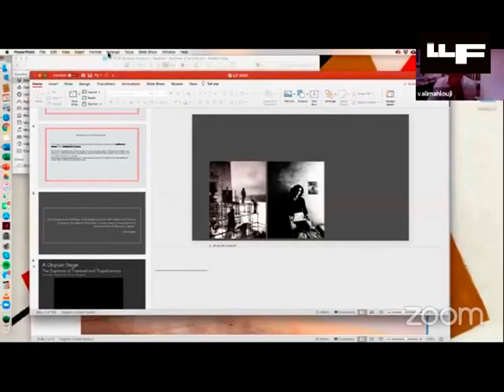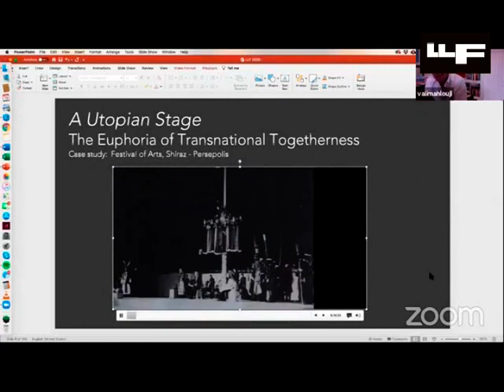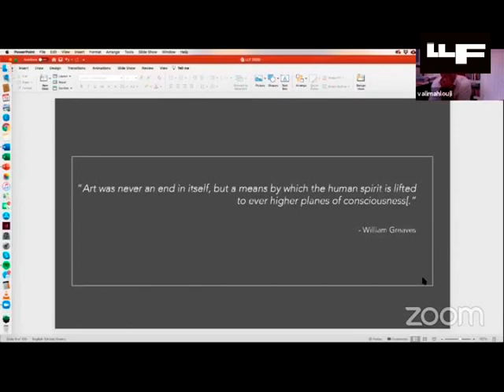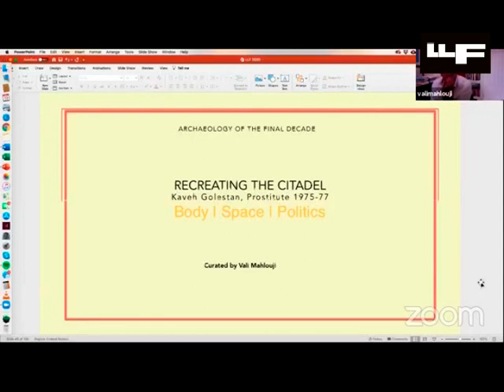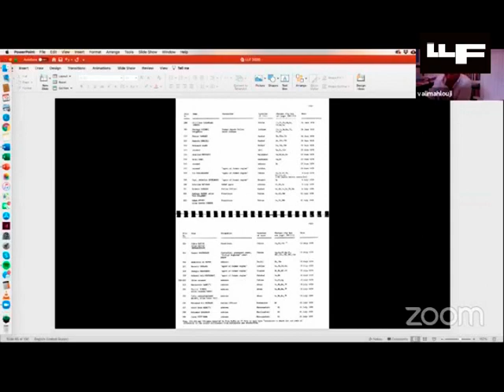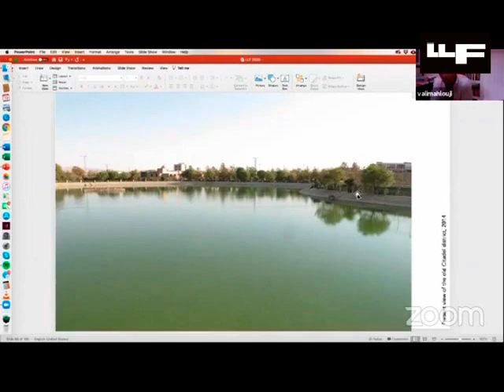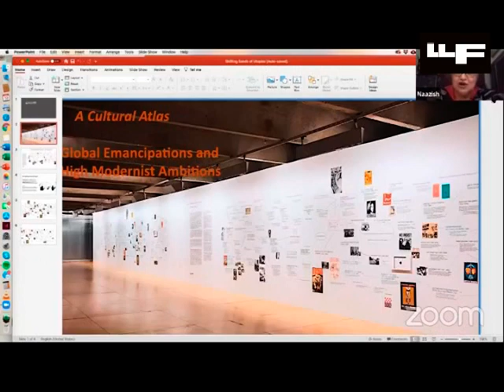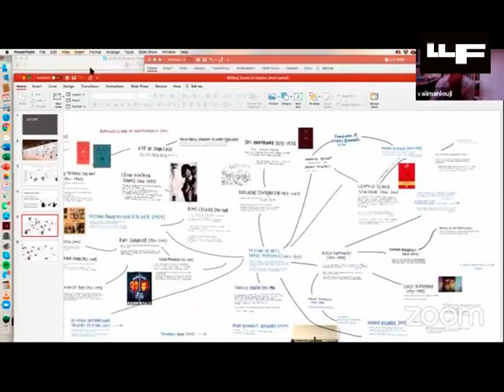Of Cultural Memory from Iran - ZOOM LLF 2020